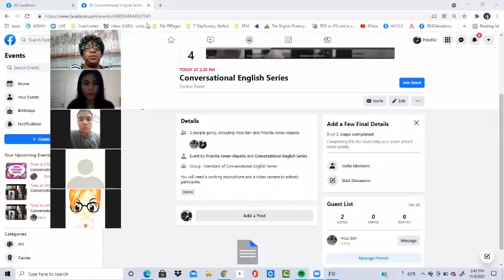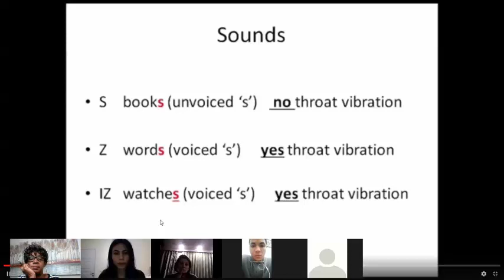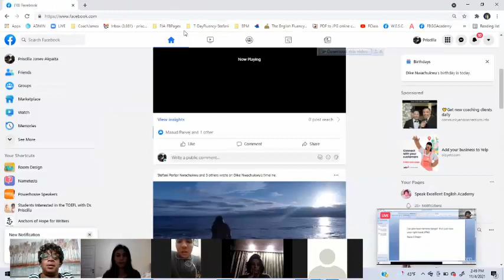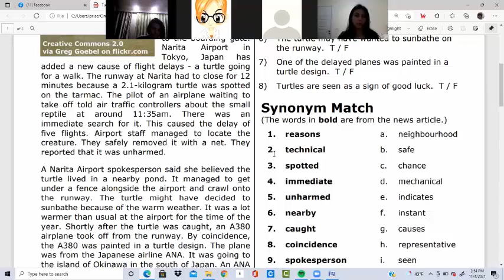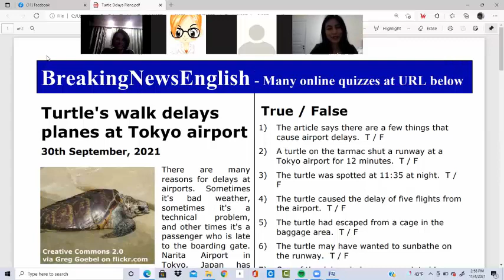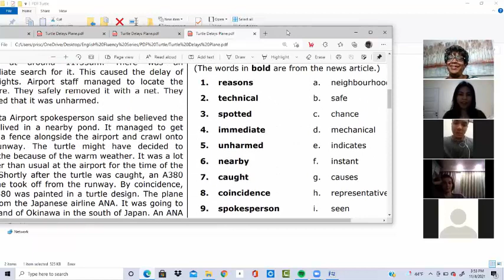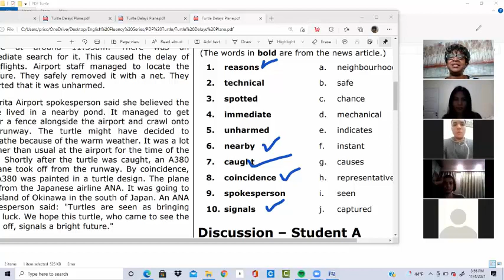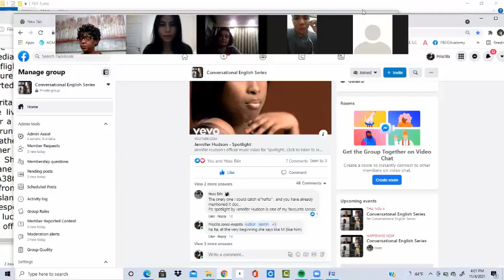Phrasal Verbs and ways to use them!